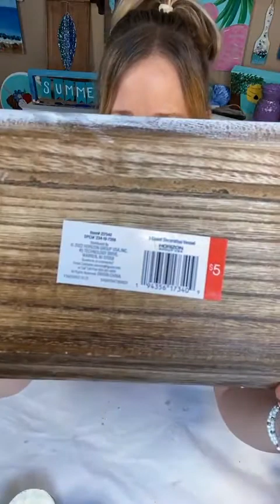How to Paint on a Wood Tray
In shopping places like Target's Bullseye 🎯 spot, you can find some great surfaces to paint on! This is similar to a dough bowl and came out so cute!

I teach art and DIY crafts in my monthly membership, Art & Craft VIPs. We also have a Zoom paint or craft party, at least one or two VIP guest artists or crafters, and a monthly challenge with a giveaway.

To read more about it or to get on the waitlist for an opening, go